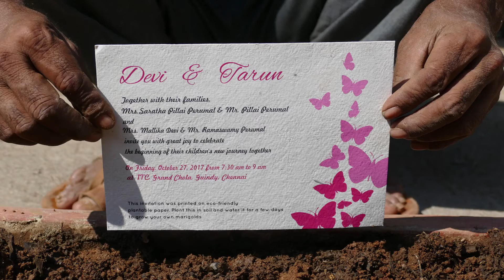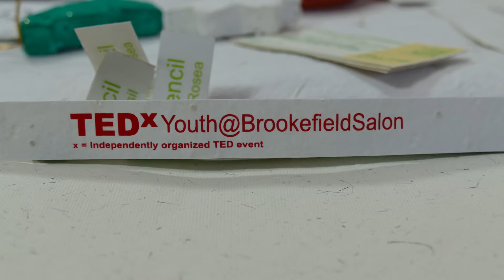Paper Pulp Product Video Compressed